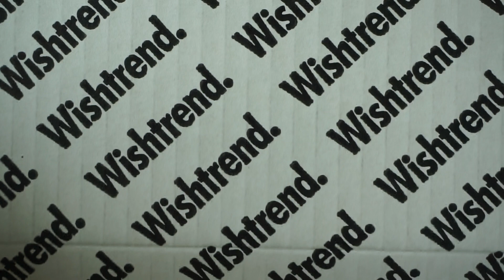♡ MY SKIN CARE ROUTINE WITH KLAIRS'S FRESHLY JUICED BRIGHTENNING PACKAGE |VOGUEUNICORN ♡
Hey Guys,

So alot of you have asked me for a skin routine , recently due to stress and exams , my skin has been acting up crazy. Dark spots , red spots , uneven skintone girl i got the whole deal. Luckily , Wishtrend sent me my rescue!

FAQs

1. How old are you ?

2. What camera do you use and what software do you use for editing ?
SONY A5100 & iMovie

3.Where are you from and what race are you ?
I am from Malaysia and Im an Indian ♡.

ALL NEGATIVITY WILL BE BLOCKED .

SPREAD LOVE ♡